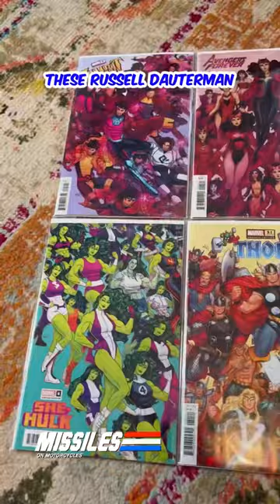Variant Cover Hunting for Russell Dauterman Character Covers 😁found some at this store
Searching for the Russell Dauterman character variant covers. They are sold out in most places but this NJ comic book store seems to never be sold out- Ray and Judy’s Book Stop in Rockaway, NJ. Awesome local comic shop LCS for current issues